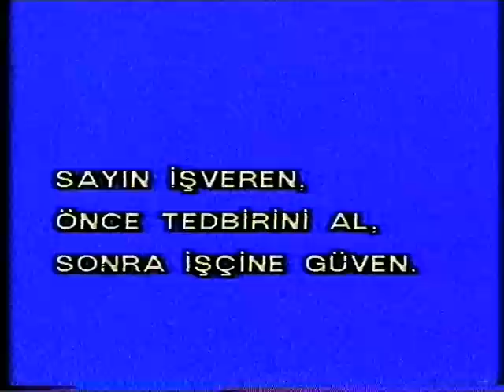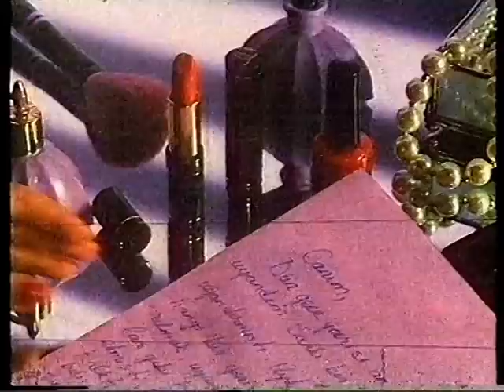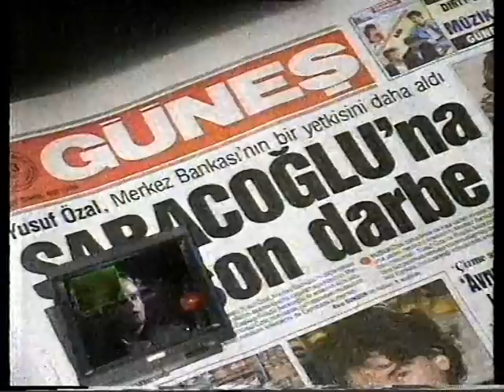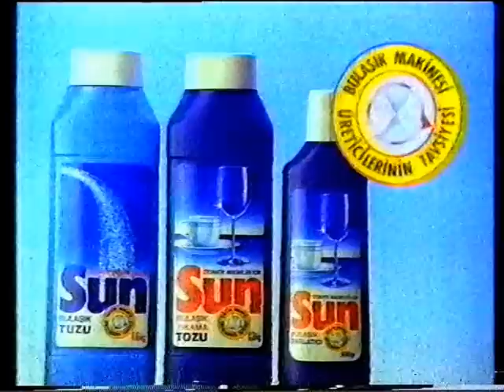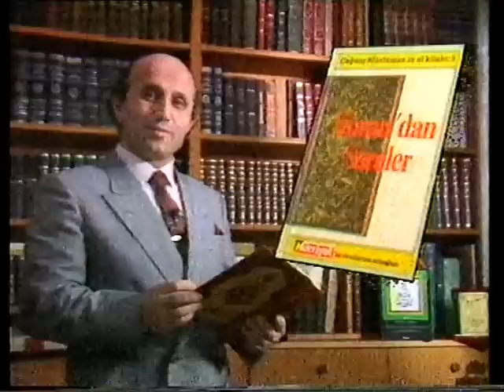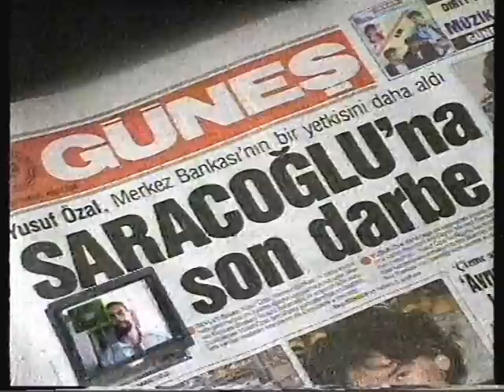TRT Reklam Kuşağı (1989) 2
Sayın işveren...
Hıbır
Caresse
Solo
Hıbır
Sümerbank (Mehmet Ali Erbil)
Demirdöküm Fırın (Perran Kutman)
Hıbır (Eşşek Herif)
Parizyen La Femme
Güneş
Sun
Hürriyet (Yaşar Nuri Öztürk)
Kodak
Faisal Finas
Milliyet (Doğan Heper, Metin Toker, Coşkun Kırca, Mehmet Ali Birand, Melih Aşık, Hasan Pulur, Altan Öymen, Bedri Koraman, Aydın Doğan)
Halkbank (Tayfun Çorağan, Ayten Erman)
Komili Karbeyaz
Gazete (Sermet Erkin)
Nivea Creme
Güneş